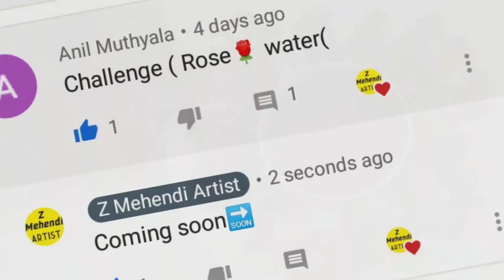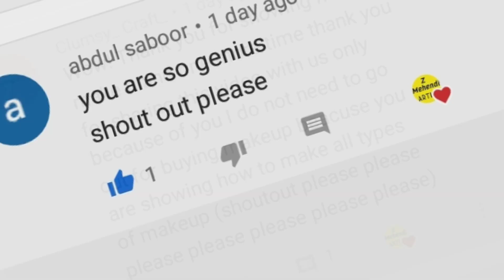HOW TO MAKE ROSE WATER AT HOME/ HOMEMADE ROSE WATER/DIY ROSE WATER/HOW TO MAKE ROSE WATER /💯Natural